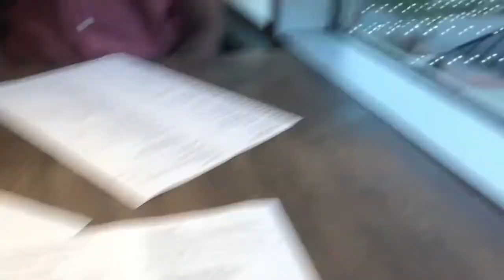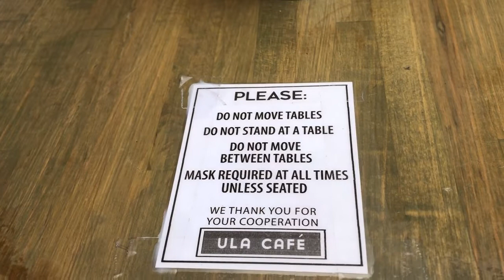Vlog 25: benny's birthday weekend!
benny's birthday was on august 13th! we celebrated on thursday (his actual bday) and on friday. and then we continued to have a nice little wkend together. the weather was a bit gloomy but we made the most of it. PS- my bday is so soon!!!
xxoo laura violet